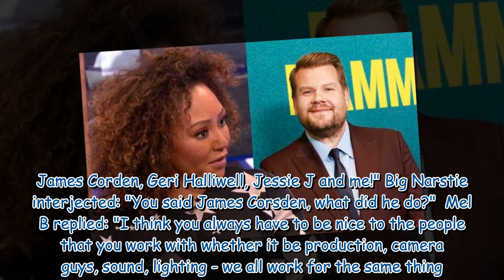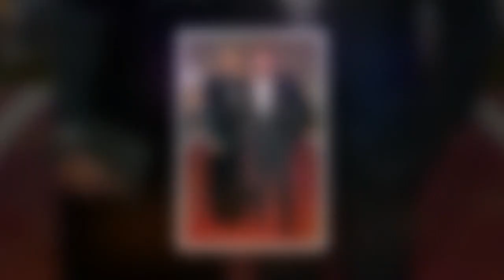Mel B says James Corden is one of the 'biggest d***heads' in showbiz